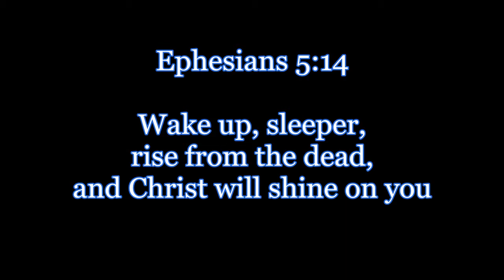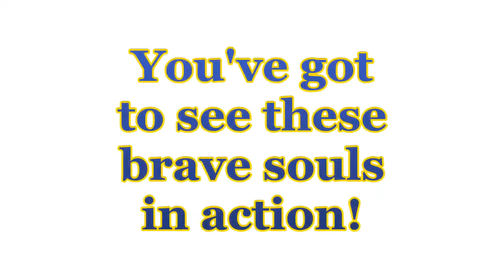First Cov Snow Camp 2014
2014 First Cov Jr High Snow Camp at Covenant Harbor